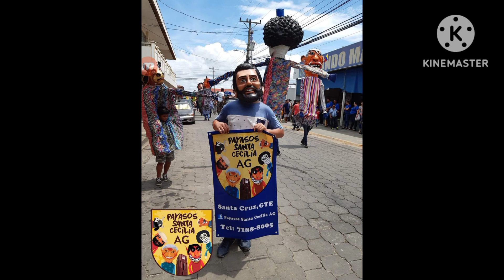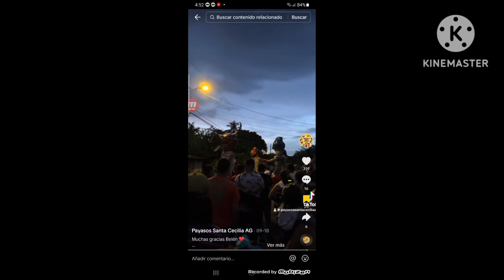payasos santa cecilia His world